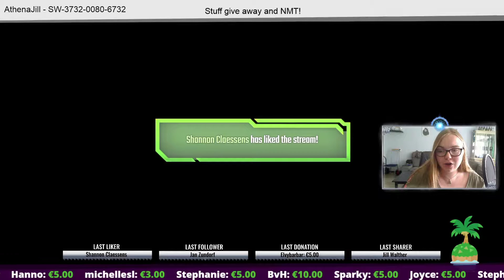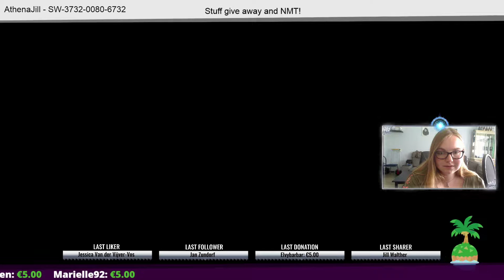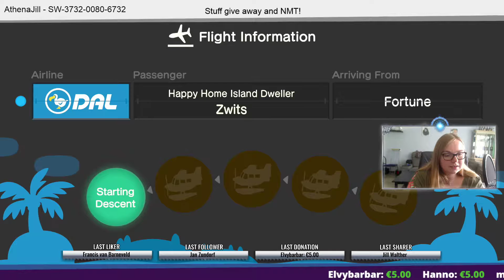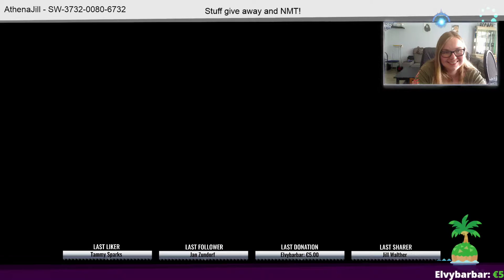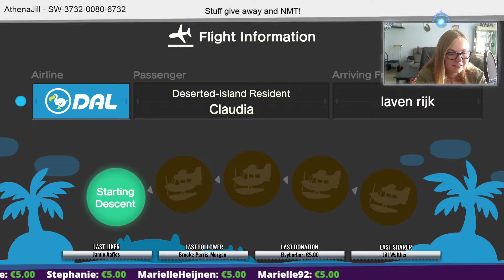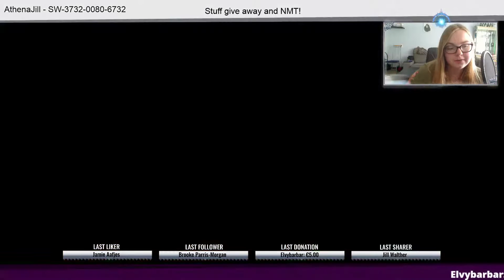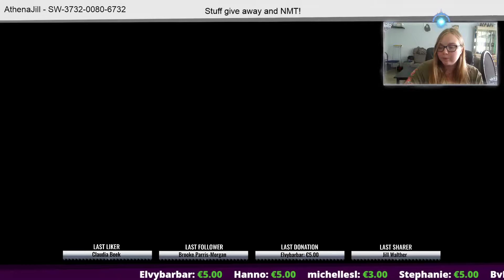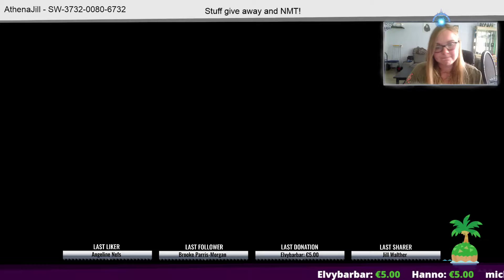Animal Crossing - Sell your tunips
Dear viewers.

in this stream I have a nice price to sell your turnips.
I stream via Facebook Gaming. That's why you don't see the chat. If you want to experience this live, take a look

Once in a while I have nice prizes for your turnips. You can then sell it on my island. And then you have a nice profit. Purchase Zonda between 5 AM and 12 PM tubers at daisy. And then you have to sell them within a week. You can do it on your own island. But also with someone else.

I hope you enjoyed this stream and see you on facebook.

Love Jill